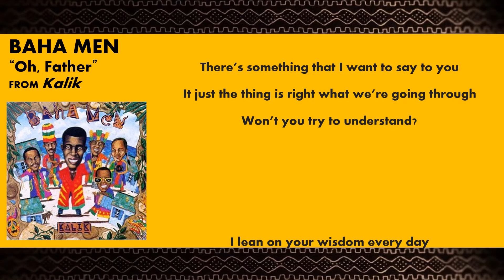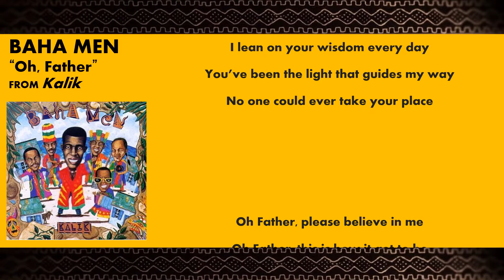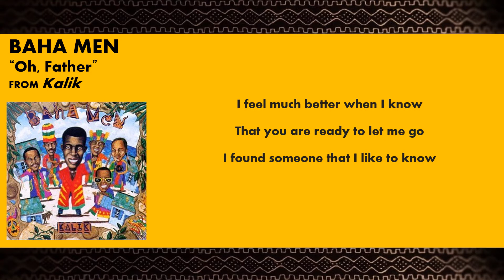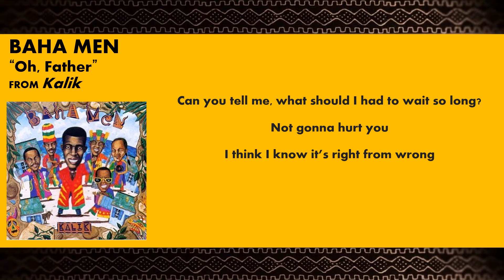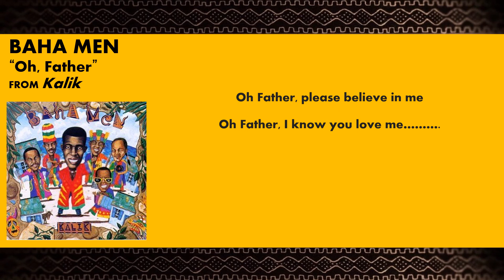BAHA MEN - Oh, Father with Lyrics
"Oh, Father" is a 1994 French-American comedy-drama from original soundtrack『My Father the Hero』The film featured music and appearances by the Bahamian junkanoo band Baha Men. The group's songs create the movie's island soundtrack.

Baha Men are a Bahamian junkanoo band formed in New Providence, Bahamas in 1977. They are best known for their Grammy Award-winning hit song "Who Let the Dogs Out".

The following year, Baha Men released their first album, 'Junkanoo', which included the local hit "Back to the Island". 'Kalik' followed in 1994, including the international hit "Dancing in the Moonlight"and "Oh, Father". The band moved with Greenberg to Polygram for the 1997 album I Like What I Like and Doong Spank, released the following year. The latter sold only 700 copies in the US and the band was dropped by the label.